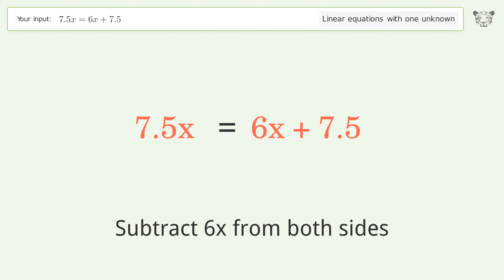Solve 7.5x=6x+7.5: Linear Equation Video Solution | Tiger Algebra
Struggling with 7.5x=6x+7.5? Watch our step-by-step video on Tiger Algebra to master this linear equation effortlessly.